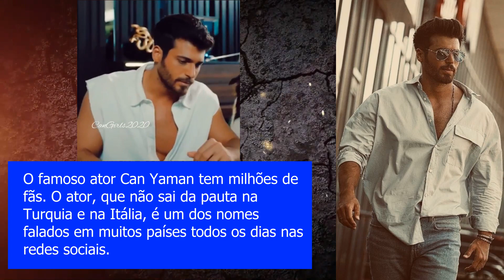Com que atitudes Can Yaman fica com raiva?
O famoso ator Can Yaman tem milhões de fãs. Os fãs de Yaman ao redor do mundo se perguntam sobre seus traços de personalidade e sua visão de vida. O que Can Yaman não tolera? Com que atitudes o ator fica irritado?